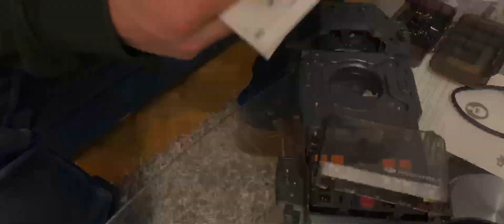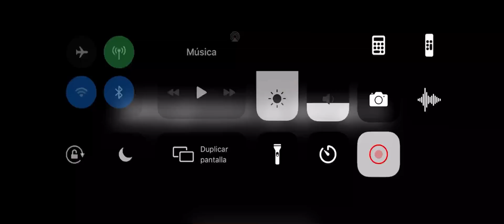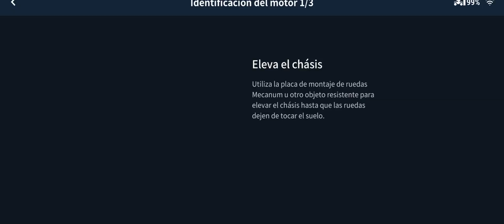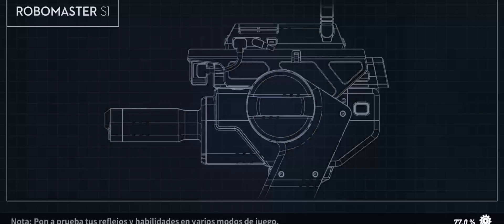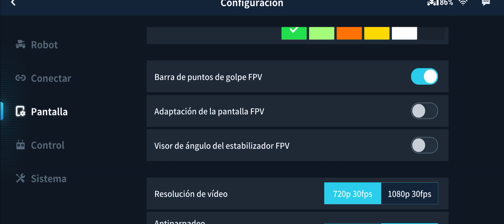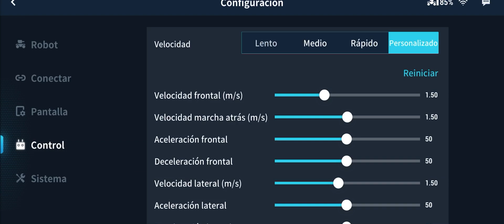Unboxing DJI RoboMaster S1 y montaje en español parte 1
Ya está aquí después de más de 5 meses a sido posible
Un primer contacto con el modelo de robótica más cool del momento
Aquí os dejo un primer vídeo. Gracias por apoyarme

Ofertas de Invierno